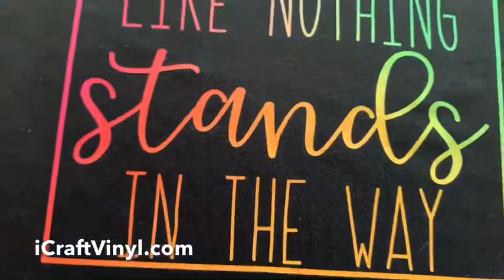Ombre Patterned Heat Transfer Vinyl Tutorial Using Iron - iCraftVinyl.com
Have you tried patterned heat transfer vinyl? It is much easier than you think! Pick up your favorite pattern from iCraftVinyl.com along with some heat transfer mask and you're ready to go. An old carrier sheet with some stick will work in place of the heat transfer mask (also known as transfer tape).

After you transfer your design, you are ready to press as normal!